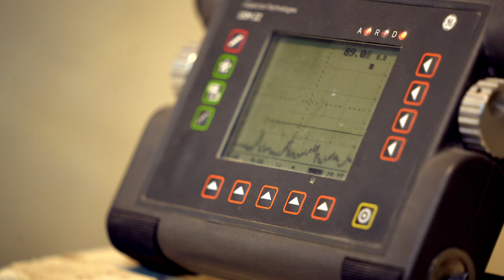Northstar Insight series with Abe and James. Part 1: Sluggers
In this short video Abe Fleishman, owner of Northstar, as well as James Knox, General manager of Northstar, give you a little insight into what's going on at the Northstar factory.  Covid, environmental restrictions, and many other factors go into what colors are available at any given time.  Part II available soon.